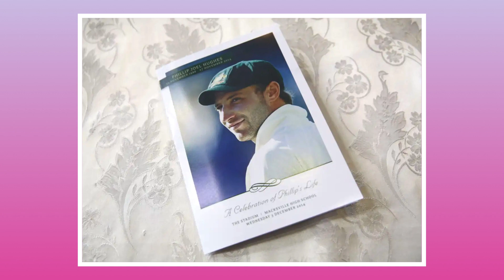Top 10 Cricketers And their retired Jersy numbers in cricket History | VHR CRICKET